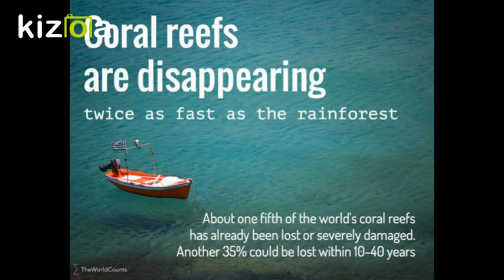Save Coral Reefs!!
Judd Oceanography Pd5